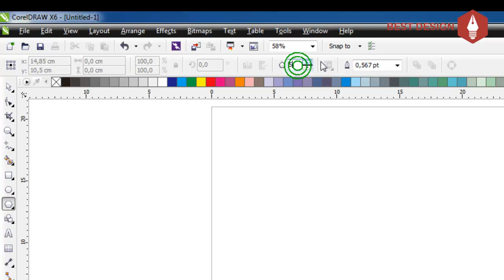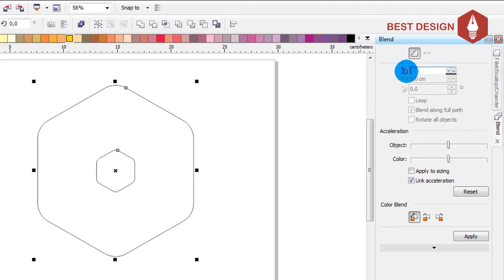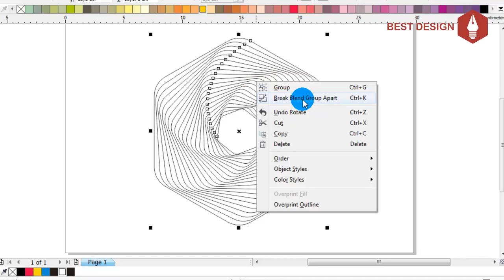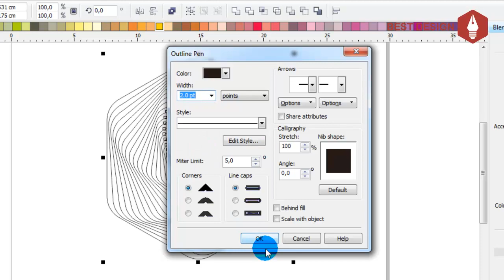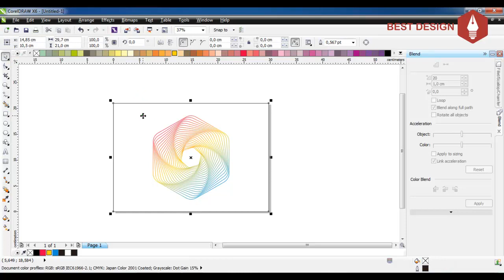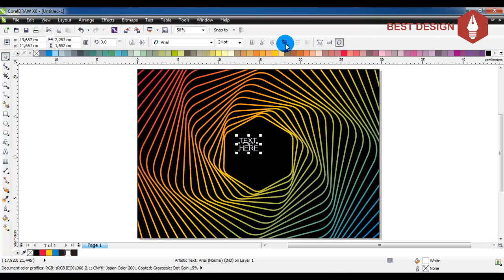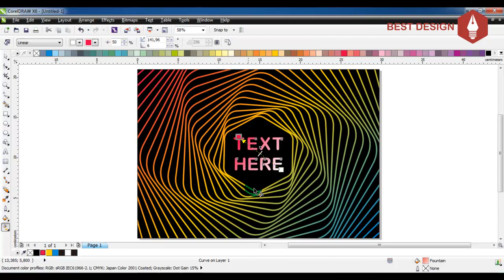Geometric Line Art Tutorial in Corel Draw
Geometric line art tutorial using Coreldraw X6, u can use corelDraw X4, CorelDraw X5, Coreldraw X7, and CorelDraw X8. This vector usable as Logo and background Background
CorelDraw is a graphical illustration program that works in Windows operating systems. CorelDraw is a software that is reliable and complete in terms of graphic design, CorelDraw has features that are difficult to be matched by other software. Conversion of objects, such as the use of nodes automatically by simply double clicking on objects to convert, distortion effects, working with bitmaps and others are part of the facilities and advantages they have.
Best_Design present to share a collection of tutorials to create logo designs, business cards, brochures, and several other designs using, Coreldraw, Adobe Illustrator, and adobe Photoshop.
Your support is very beneficial to the quality of our content.